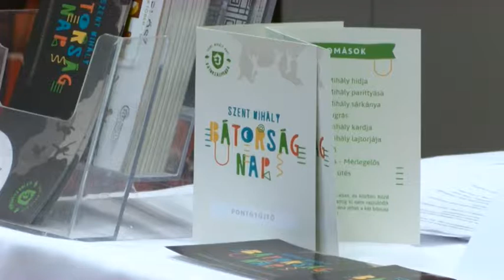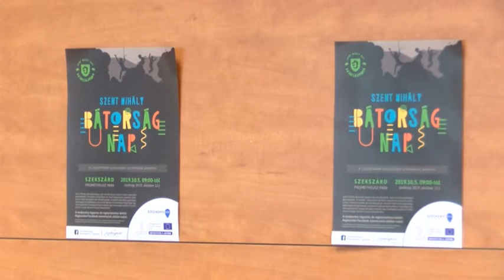Bátorság napja, Szent-Mihály nap - Szekszárd - beharangozó 20190926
Bátorság napja címmel a Kihívás napjához hasonló országos rendezvénysorozat kezdődik a hétvégén, melynek Szekszárd lesz az egyik állomása. A célközönség ezúttal a legfiatalabb korosztály. A Szent-Mihály naphoz kötődő programok során az életkori sajátosságoknak megfelelő kihívásokkal kell a gyerekeknek megküzdeniük.